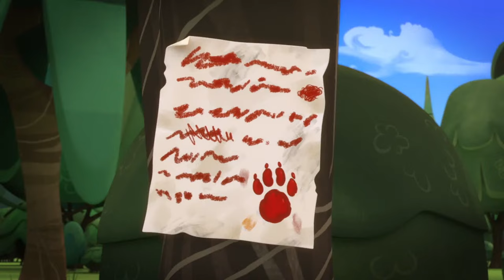PJ Masks | Best Rescue Episodes | 🔴 24/7 Livestream | Cartoons for Kids | Animation | Superheroes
Enjoy over 2 and a half HOURS of your favourite PJ Masks episodes!